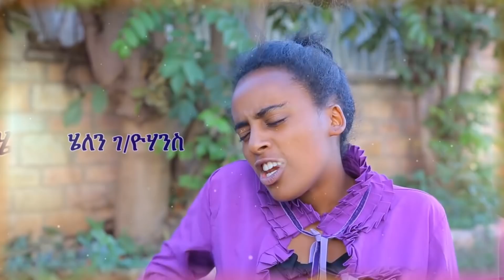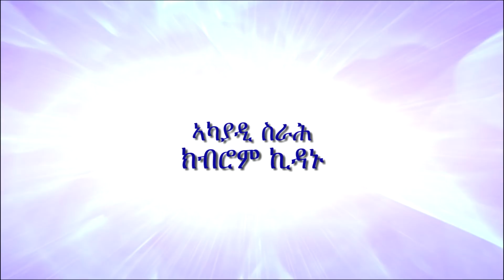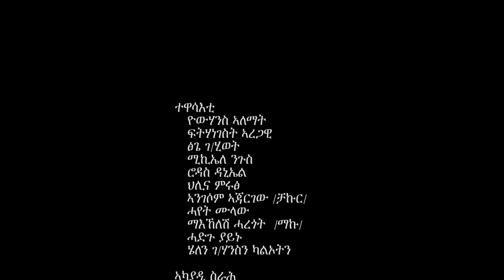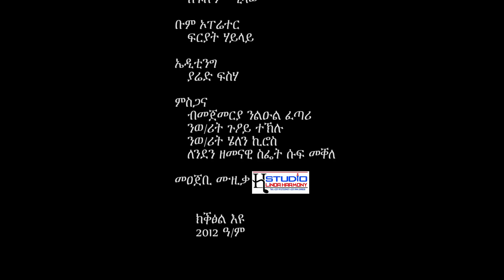gere emun Part 26